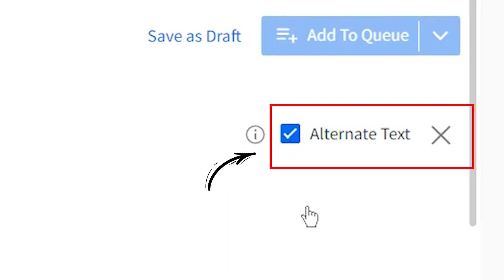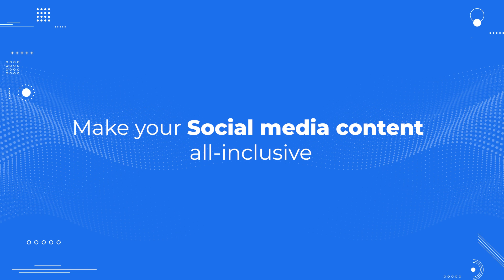Introducing Alt Text for Images and GIFs Posts on SocialPilot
SocialPilot is super excited to announce that now you can add alt text to images and GIFs while scheduling your posts on SocialPilot. You need not wait the whole time for your scheduled posts to go live and then insert alt texts natively.

All you have to do now is check the Alternate Text box after uploading an image or GIF. Type out a brief one-liner as the alt text for the creative in the box below the image and schedule your posts as usual.

00:00 Introduction
00:28 How to add ALT text to social media post